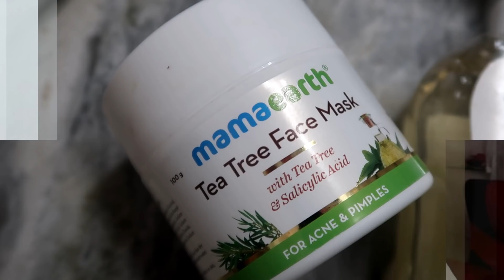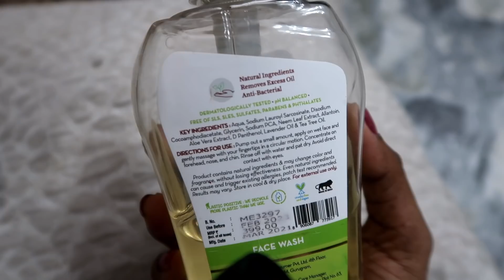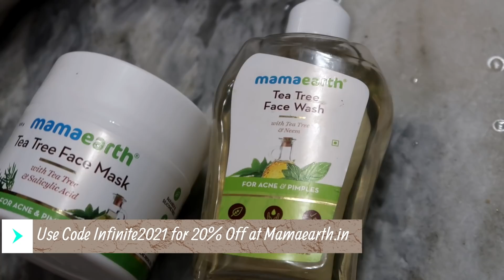I Ate REALISTIC CAKES For 24 HOURS Challenge - Most Funny CAKE CHALLENGE India - *HUMAN BRAIN*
Hi Everyone,

Today I will share a 24 HOUR FOOD CHALLENGE where I Ate SUPER REALISTIC CAKES For 24 HOUR This is Also Eating HYPER REALISTIC CAKES For 24 Hours Challenge.
This is a Most Weird CAKE EATING Challenge  .

Mamaearth Tea Tree Face Wash is a cooling blend of Tea Tree & Neem that releases anti-inflammatory & antifungal guards on the skin to control excess oil, clear pores & fight acne attacks.

Along with soothing Aloe Vera, these hardworking ingredients calm any redness, swelling, or inflammation. It leaves your skin supple & hydrated after every wash.

Dermatologically tested, Mamaearth Tea Tree Face Wash has no harmful chemicals and is free of Toxins, Parabens, and Mineral Oils.

Copyright:-